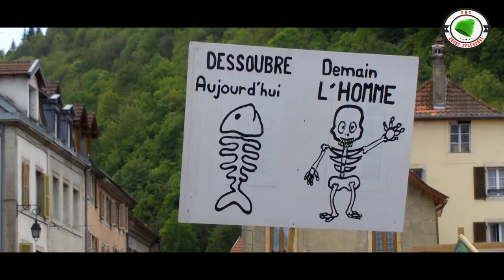Jour de manif -1- Saint Hippolyte le 17 mai 2014 ( HD 1080p )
Jour de manif -- Le Défilé --

Licence CC-BY-SA